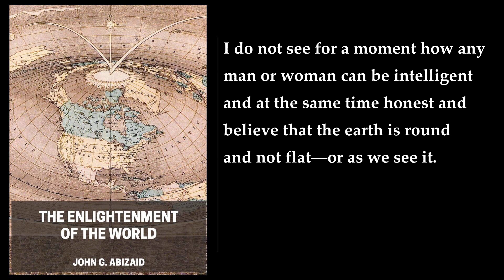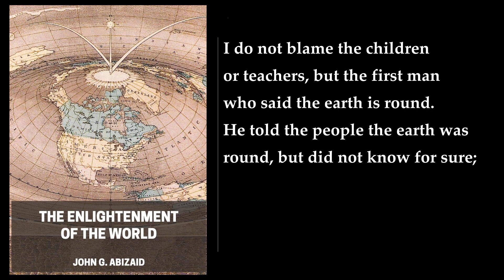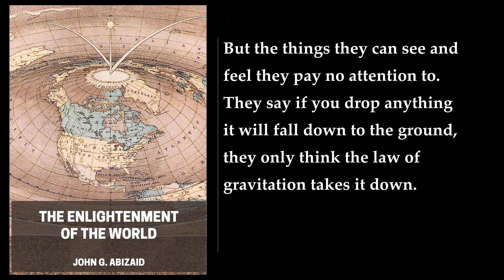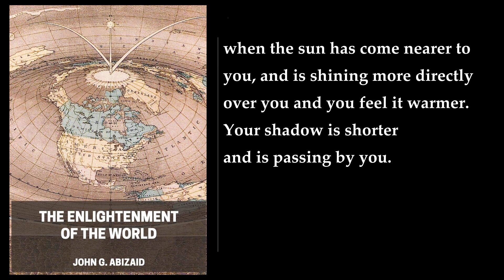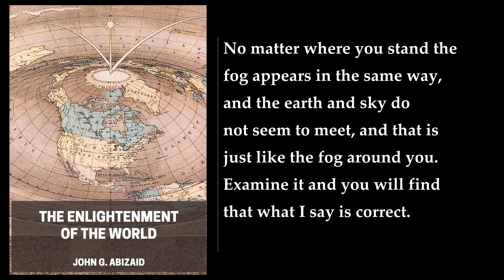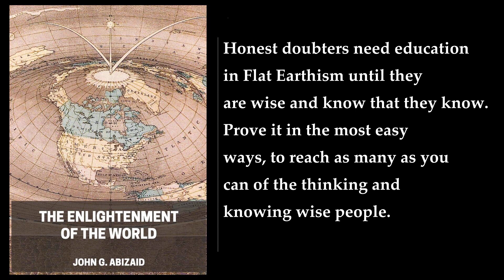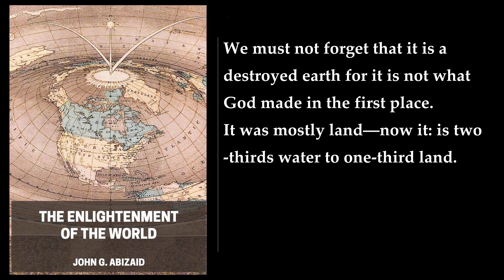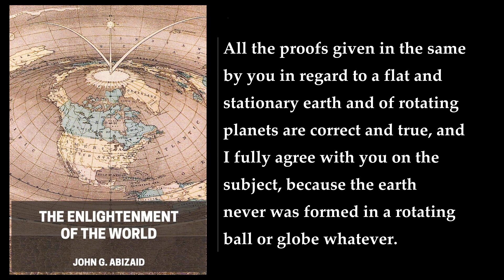The Enlightenment of the World ❤️ By John G. Abizaid. FULL Audiobook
I'm sorry, but I could not find a summary of the book "The Enlightenment of the World" by John G. Abizaid. However, I can provide you with some information about the book. "The Enlightenment of the World" is a short book written by John G. Abizaid and published in 1912. The book claims to contain proof that the Earth is flat and stationary, while the sun, moon, and stars are in constant motion . The book also contains letters showing the testimony of scripture on the subject. Unfortunately, I could not find any more information about the book. If you have any specific questions about the book, I would be happy to try and answer them for you.
More: The Enlightenment of the World, John G. Abizaid, audiobook
1914, Geodesy, Pseudoscience
Flat Earth, Stationary Earth, Biblical references
Scripture, Proofs, Earth's shape
Motion of celestial bodies, Gravity, Physical world

00:00:00 Letter
00:01:38 Preface To The Second Edition
00:02:57 1. The Water
00:13:45 2. The Land
00:19:19 3. The Sun, Moon And Stars
00:23:11 Illustrations. Explanation Of The Chart
00:36:06 Dear Friends
00:37:38 Testimonials